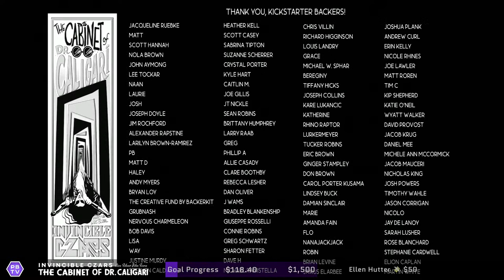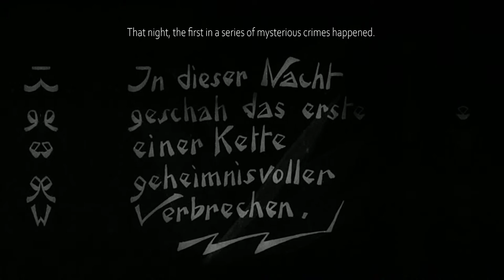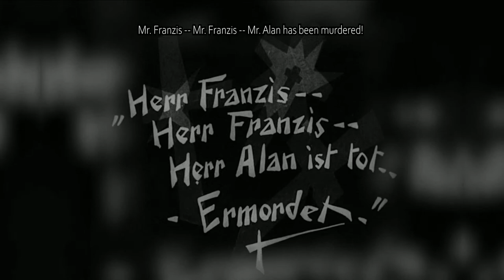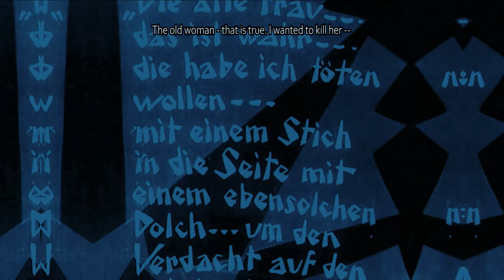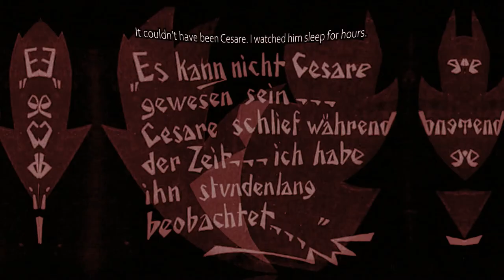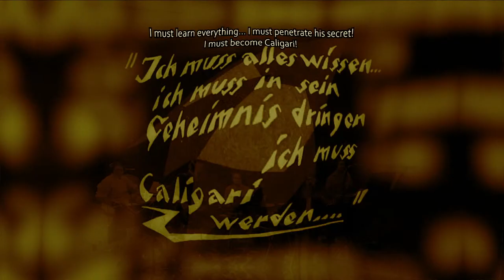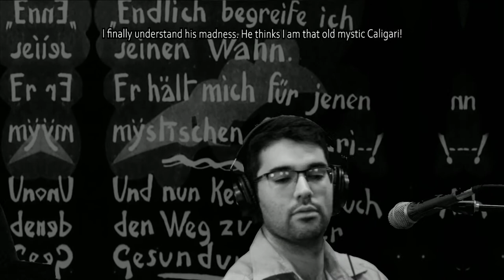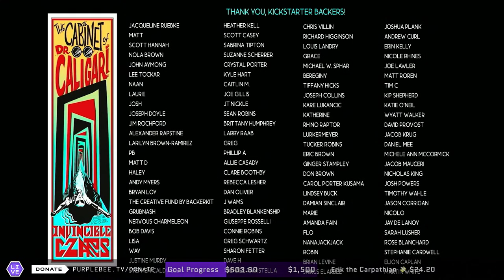The Invincible Czars • Live Movie Score • The Cabinet of Dr. Caligari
Purple Bee presents a special livestream and green screen production: The Invincible Czars bring their nightmarish-ly fun soundtrack to the world’s first feature-length horror film The Cabinet of Dr. Caligari (1920) with an immersive combined live soundtrack experience that transports audiences back 100+ years via an age-old tale accompanied by a chilling, tastefully-modern score featuring an impressive blend of traditional acoustic and present-day electric instruments. @1nv1nc1bleczars

We are concert film makers & curators of magical events - Exploring livestreams, the metaverse, & web3 projects that champion creativity, interactivity, and improvisation. We've worked with Alicia Keys, Coldplay, Veeps, Mandolin, C3, House of Blues, SiriusXM & more.